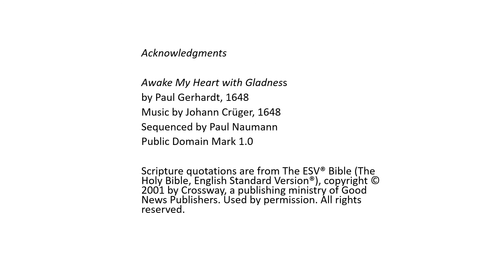Preparing for Sunday -Second Sunday of Easter - Propers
Each week we prepare for the coming Sunday in the Church Year. In this video we look at the propers for the Second Sunday of Easter.